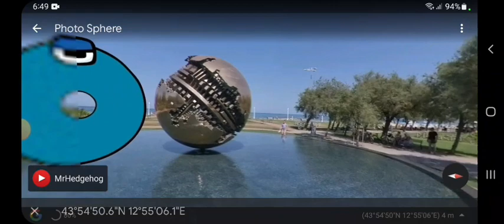OMG! 🤯 Found Alphabet Lore (O) Google Earth